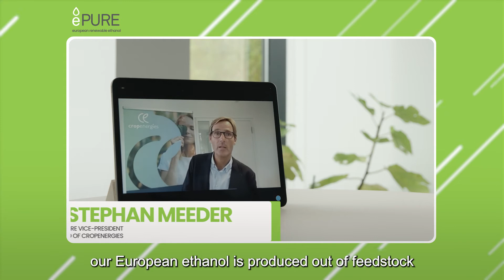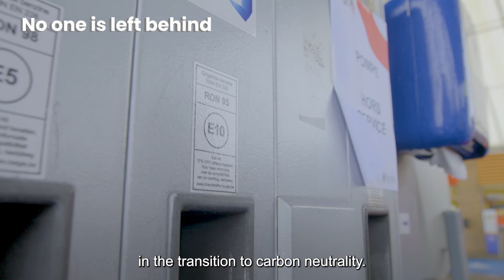Renewable ethanol: an EU solution for reducing road transport emissions today... and tomorrow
Is it the end of the road for the internal combustion engine? Europeans continue to buy petrol and hybrid cars that run on liquid fuel. Renewable ethanol is the most immediate, cost-effective, sustainable and socially inclusive solution for reducing emissions from those vehicles.